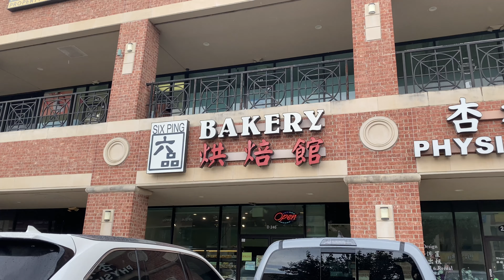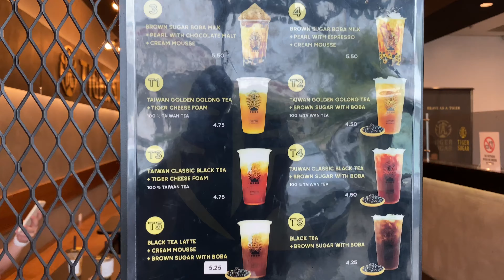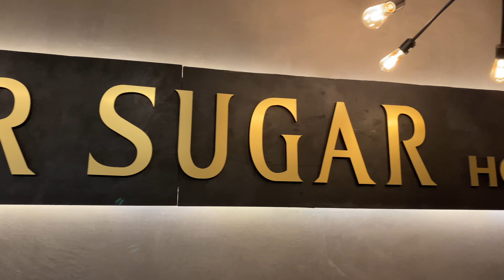China town bonding with the fambam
FAMILY VLOGS & MUSIC
•ABOUT ME•

Jet Dreamin, (producer/singer/songwriter/) lived in Hawaii now in Houston, Texas since 2012. Performed at Four Seasons Hotel downtown Houston. Jet Dreamin’ album was released in 2006 and 2nd album released in 2010.